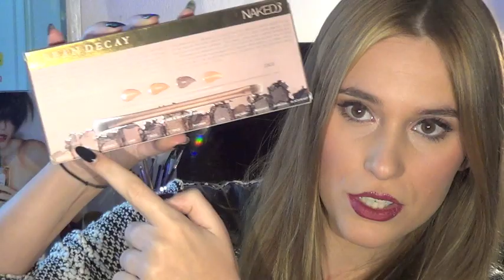Review Naked 3 - by Ana Paixão